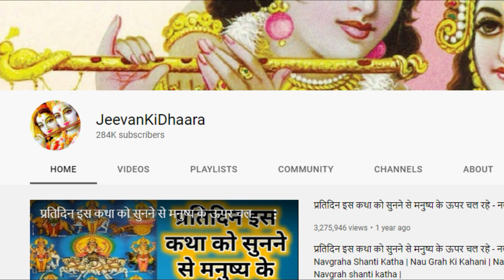इस महीने में नियम से यह कथा सुनने वाले मनुष्य को विष्णुलोक की प्राप्ति होती है